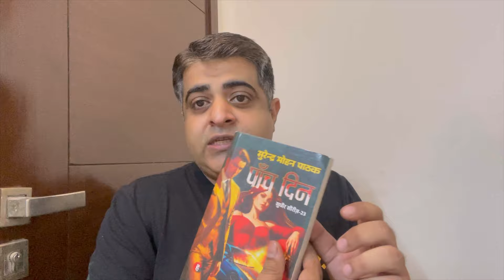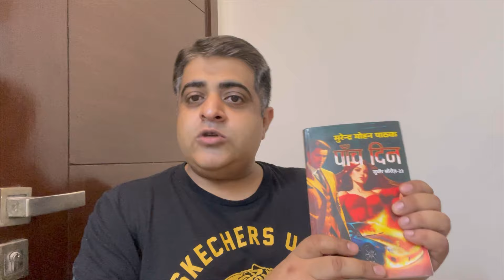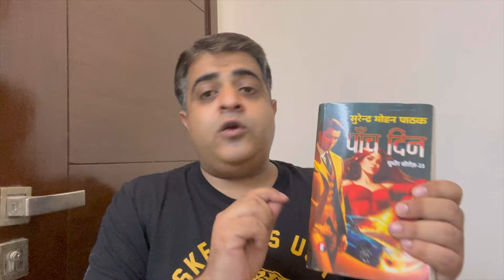Paanch din by Surendra Mohan Pathak | Book Review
Hello all!

This is my review of ‘Paanch din’ - the latest crime thriller by India’s largest selling Hindi crime fiction writer, Surendra Mohan Pathak ji!